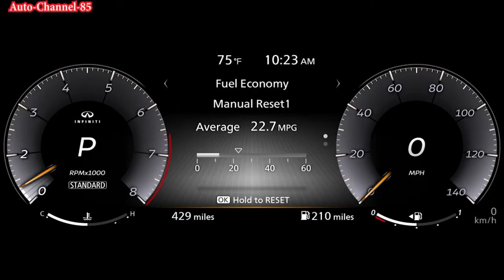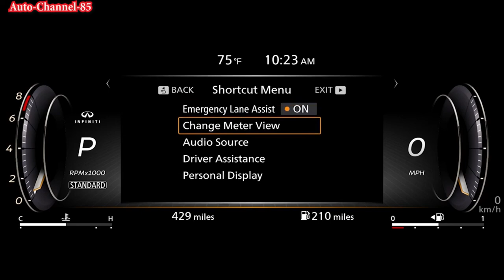INFINITI QX60 (2022) INTERIOR Review LUXE, PURE, AUTOGRAPH